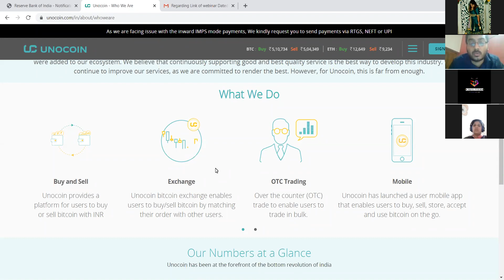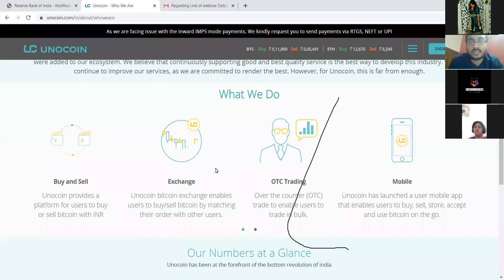LEGALFOXES WEBINAR ON RECENT SUPREME COURT JUDGMENT ON CRYPTOCURRENCY PART 2